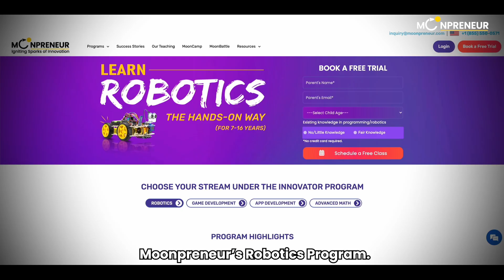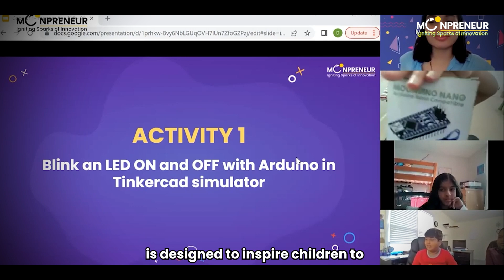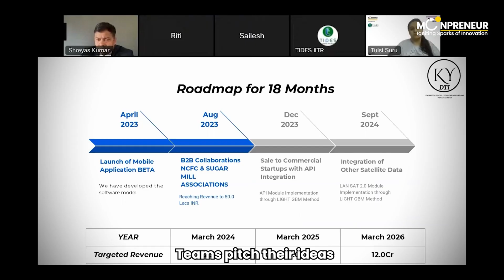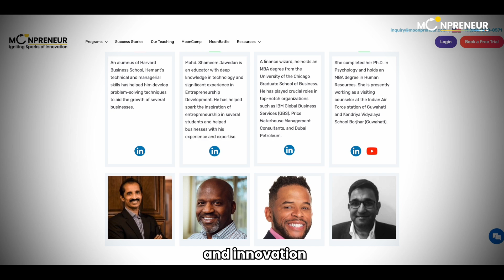Unleashing Your Child's Creativity with Moonpreneur’s Robotics Program | Robotics for Kids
Welcome to Moonpreneur's Robotics Program! In this video, we explore how our program can unleash your child's creativity and develop innovative thinking through robotics. Discover the power of problem-solving, critical thinking, and entrepreneurship for your child's future success. Join us today and let your child turn their innovative ideas into reality!